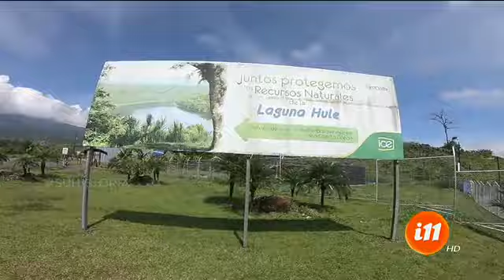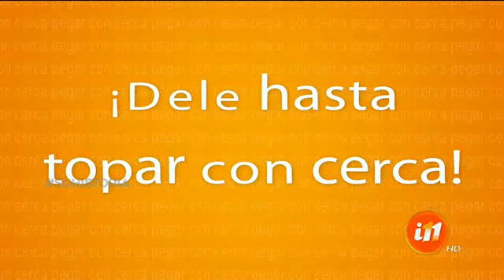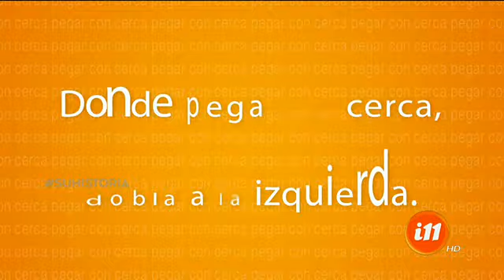Informe 11: Programa del 8 de junio del 2019